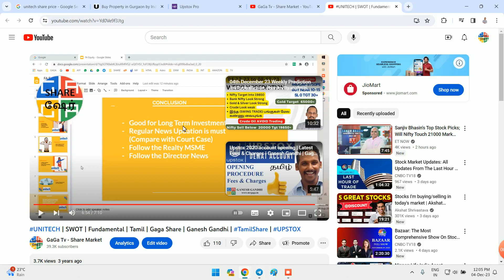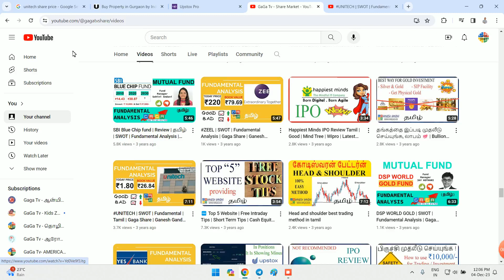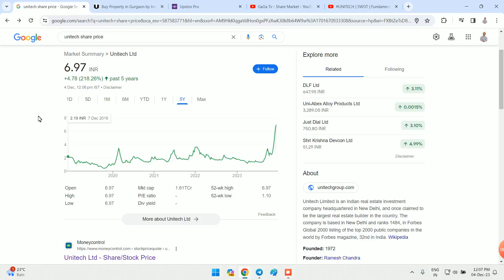அடேங்கப்பா, ₹6.5/- from ₹1.5/- , அடுத்தது ₹15 Target ?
Prepared by Ganesh Gandhi (Gaga Share)

We are Partner of Upstox, MOSL, CAMS, & Asset Plus.